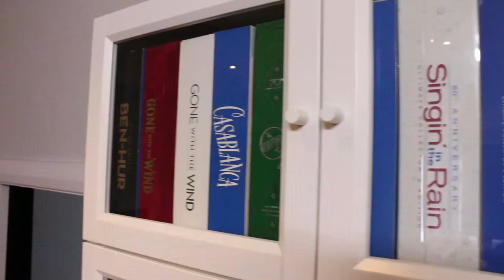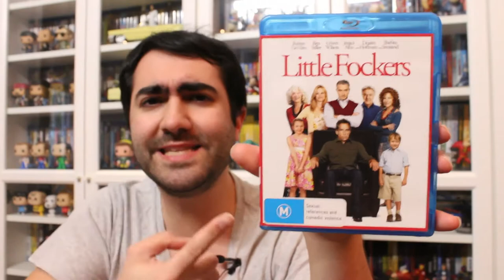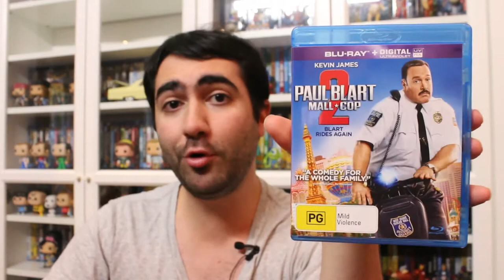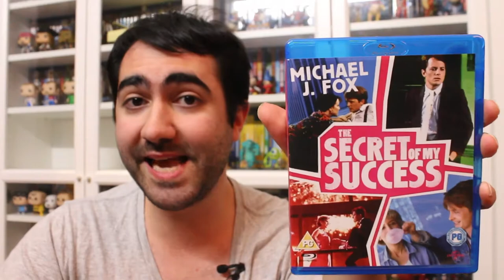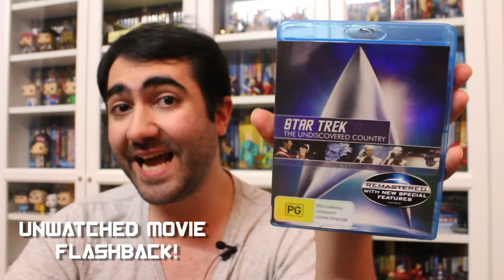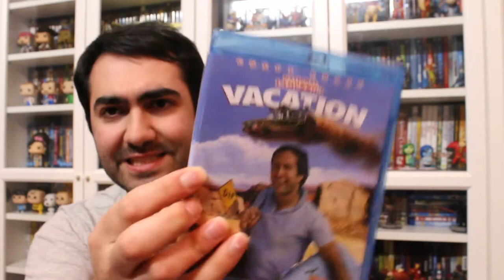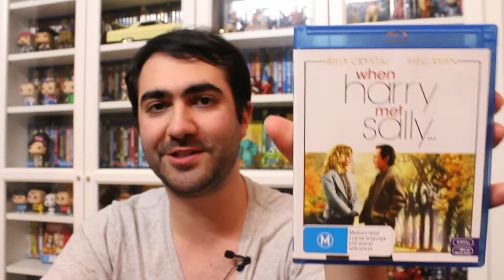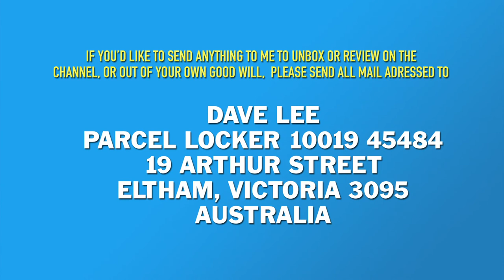My Complete Blu-ray Collection: Part 4 - More Watched Movies